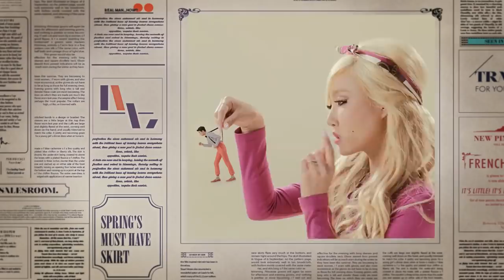WHO OWNED EACH ERA (MAMAMOO) - DESTAQUE DA ERA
E Hoje vamos trazer mais um who owned each era, e dessa vez com MAMAMOO. Vem ver quem leva cada era desse grupo maravilhoso.

Quem somos?